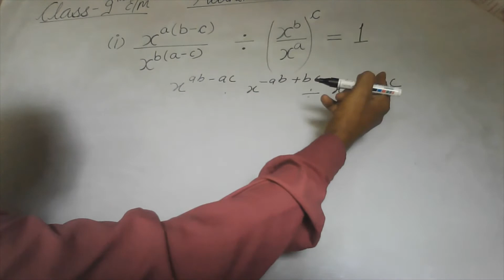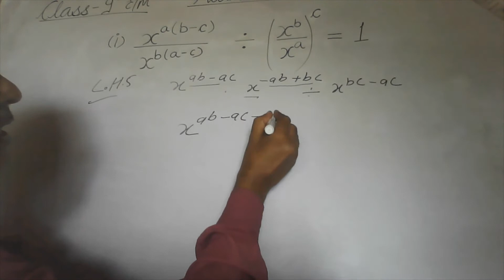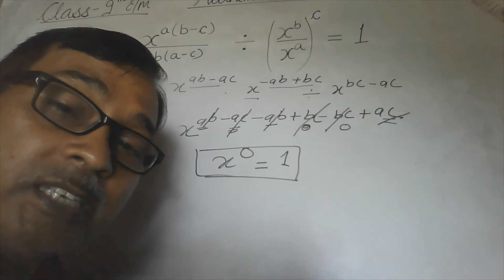घातान्कों का गेम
हैलो दोस्तों !
आपका स्वागत है आपके अपने youtube चैनल ( G. SIR ) पर।

मित्रो मैं इस चैनल के माध्यम से कमजोर से कमजोर छात्रों को गणित सिखाने का प्रयास कर रहा हूँ। और आपके सहयोग से मेरा प्रयास सफल होते दिख रहा है। मित्रो मेरा मानना ये है कि कोई भी विषय तभी आप खूब पढ़ते होंगे जब आपका  मन लगता होगाऔर मन तभी लगेगा जब समझ मे आएगा।
इस लिए मेरा हमेशा से प्रयास रहा है कि मैं गणित को आसान बना दूँ।-